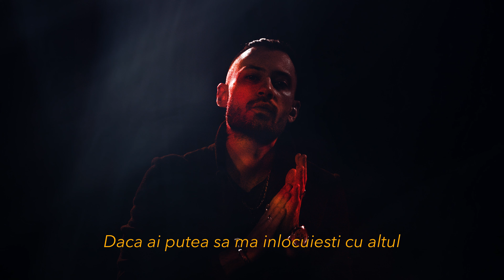Ghetto Blues - N-am Uitat De Noi (Official Lyric Video)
Written & Performed by Ghetto Blues
Produced by Ghetto Blues
Guitar by @DavidEnescu
Mix/Master by @re.flux